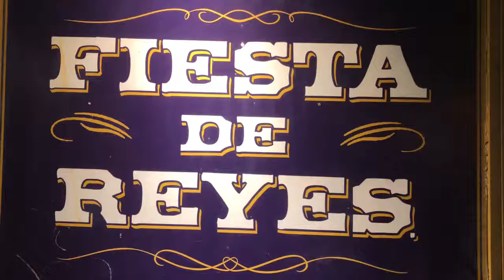Fiesta de Reyes rocking and hopping in Old Town San Diego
Want to go visit Mexico but are short on pesos? Head over to Fiesta de Reyes in San Diego's Old Town and order a margarita, or two, or three and dance the night away to some mariachi. It will be hard to find a more authentic and fun place as this even if you were south of the border. Ole!